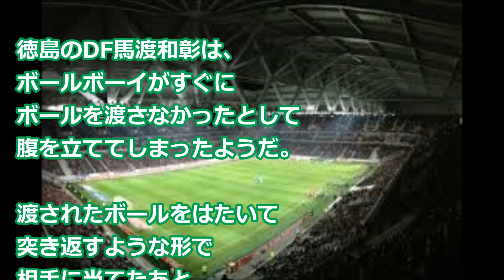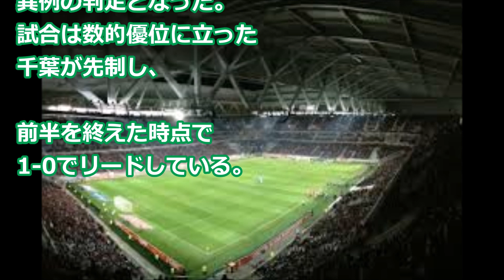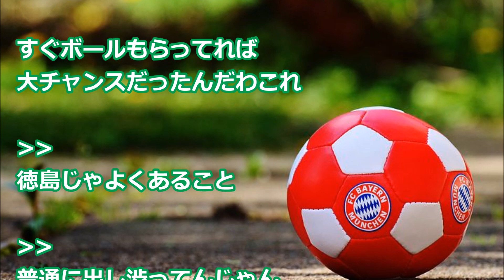【jリーグ ハイライト 2017】J2で異例の退場処分 相手選手ではなくボールボーイへの”ファウル”で一発レッド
【関連動画】
鹿実サッカー部 南九州大会②

【嫉妬注意！】海外サッカー選手の超絶美人嫁まとめ♪

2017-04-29J3#06 カターレ富山 1-1 藤枝ＭＹＦＣ

湘南92分 29番杉岡の2点目 対ファジアーノ岡山 20170429

日本を欧州にそのまま移動させると強国に！！！

音源引用：
dova-s.jp